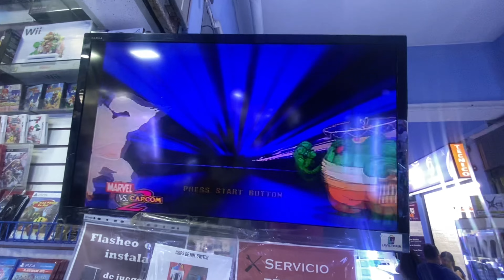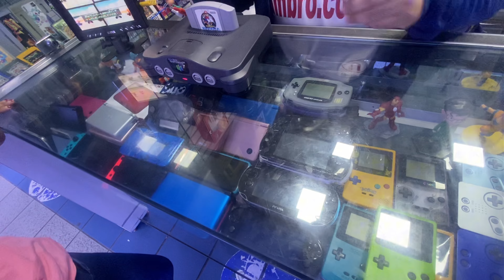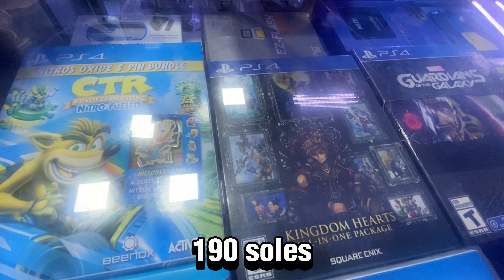LAS MEJORES OFERTAS EN CONSOLAS Y VIDEOJUEGOS EN POLVOS AZULES MAYO 2024 // PS4, SWITCH, PS3